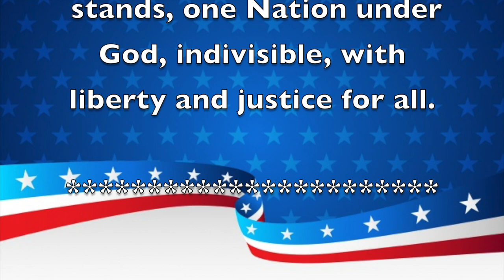Morning Announcements May 22nd, 2023